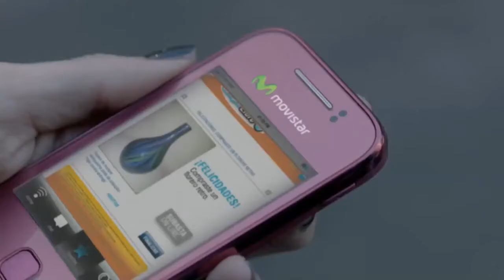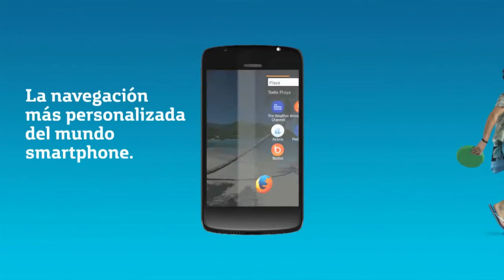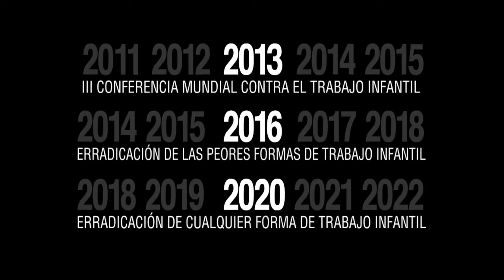De CEO a CEO - Telefónica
El director ejecutivo de Publinews, Rolando Archila, entrevisto al director de Telefónica Guatemala, Estuardo Olivares, con quien habló sobre varios temas de la operación en el país.